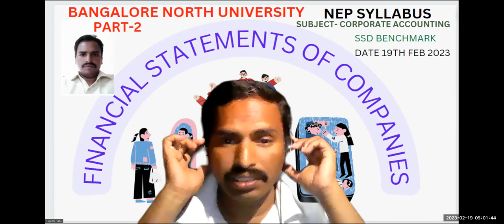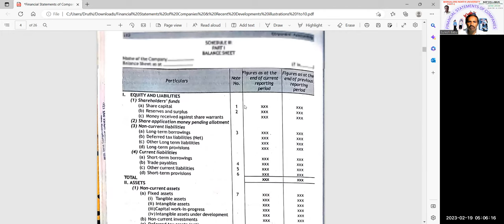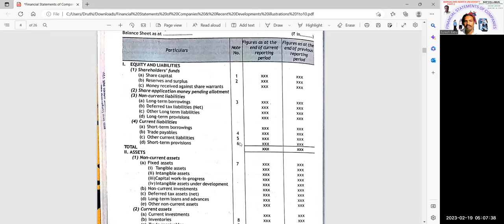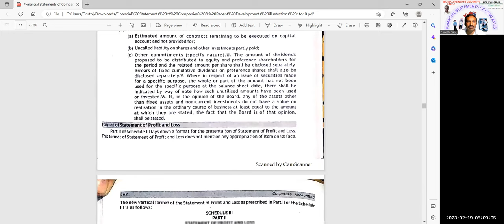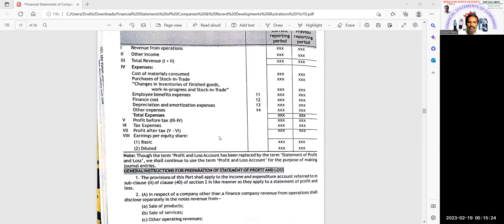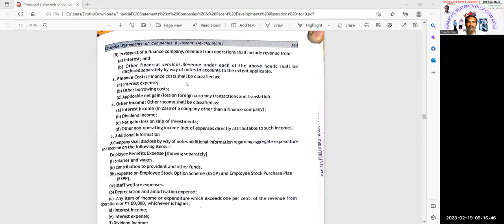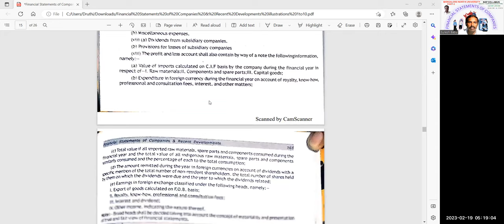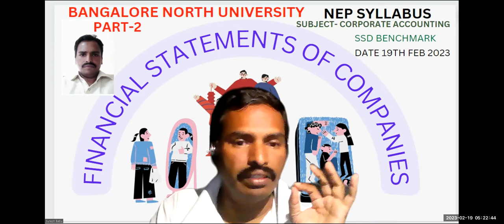PART 2 FINANCIAL STATEMENTS OF COMPANIES IN KANNADA NEP BNU CORPORATE ACCOUNTING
To reach large  students base, virtually these videos are made to empower them and trying to teach Time Managemrnt through virtual ways. Basically trying to teach accounting illustrations for bcom students.
Sincerely
Suresh Babu MG